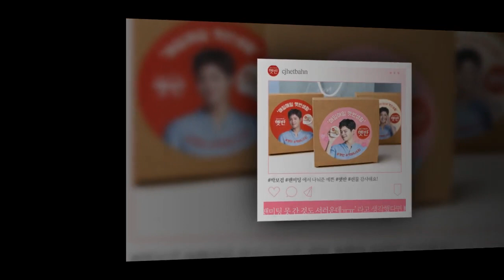Park Bo Gum EIDER CLASS [18.04.25]